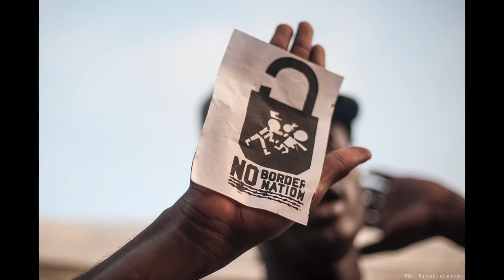19.06.16 Michele Lapini - Incontro con il fotografo freelance a cura di Sherwood Foto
Michele Lapini, fotografo freelance toscano che lavora a Bologna; la sua fotografia mostra tutto il suo profondo interesse verso questioni sociali, politiche e ambientali che caratterizzano il mondo che lo circonda.